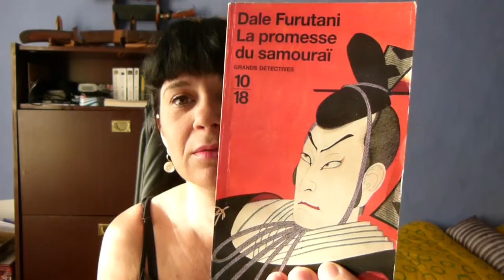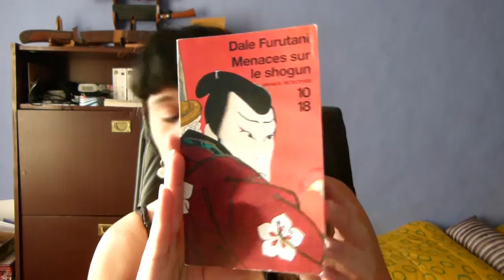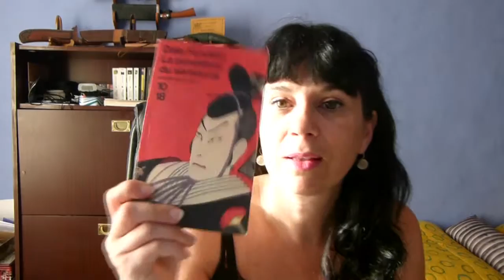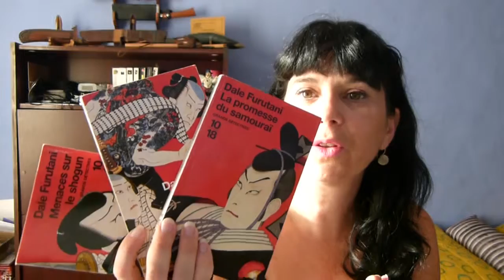Update lecture #16 : Trilogie sur le samourai Matsuyama Kaze de Dale Furutani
Présentation d'une trilogie sur un samouraï détective.
1 - La promesse du samourai
2 - Vengeance au Palais de Jade
3 - Menaces sur le Shogun

Montage vidéo : Vegas Pro 13
Filmé avec : Panasonic Lumix FZ100